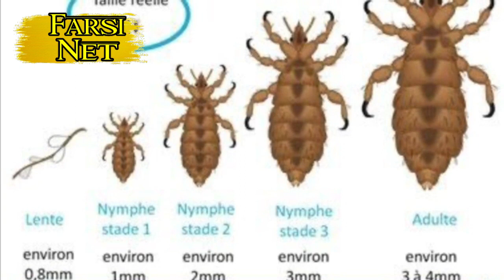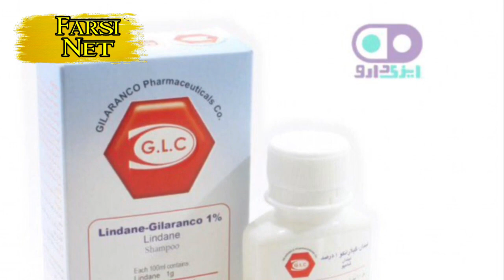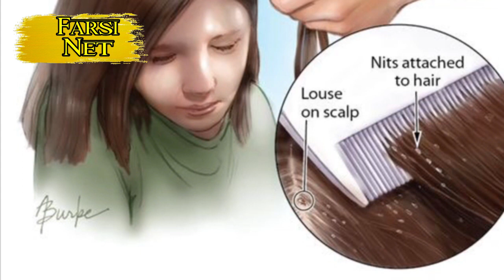چگونه بفهمیم که سرمان شپش گرفته و برای درما ن چی کار باید کرد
ممنونم بابت لایک هاتون فراموش نکنید که ما رو هم فالو کنید .